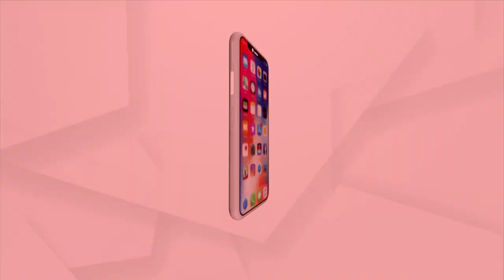We Have Joined Under The Leadership Of MP Pratap Sarangi: Rudra Panigrahi